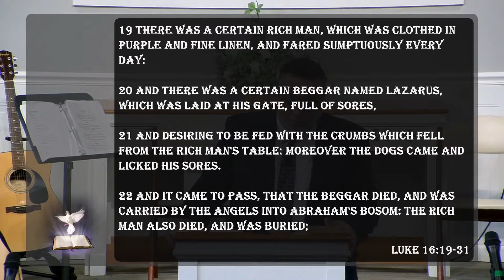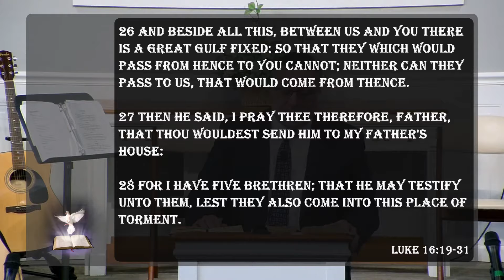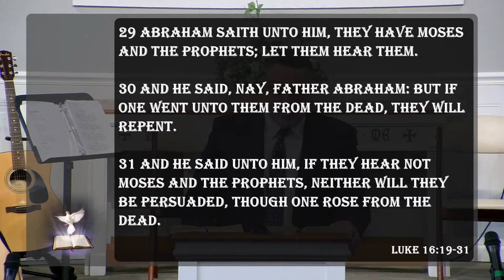LBC - "Lest They Also Come into This Place of Torment"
Pastor Andy Phipps
Liberty Baptist Church - Muncie, IN

This morning's (4/18), message...